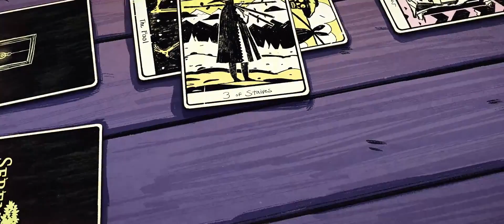Where the Water Tastes Like Wine Official Story Trailer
Wander the land and meet people in this game.

Follow GameTrailers for more!